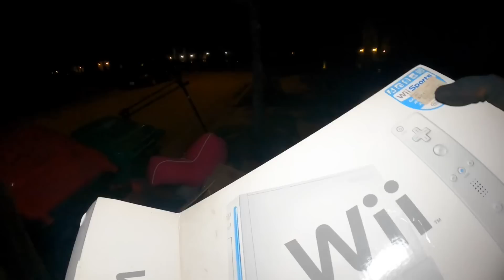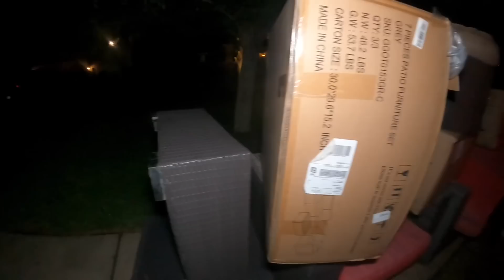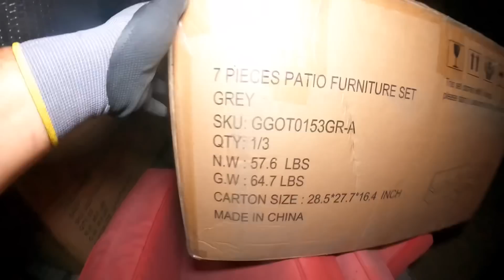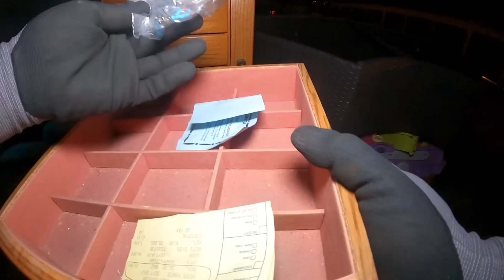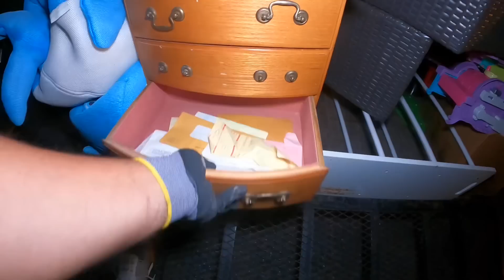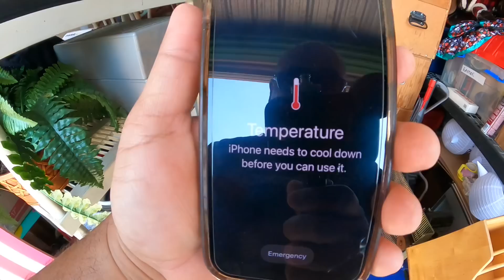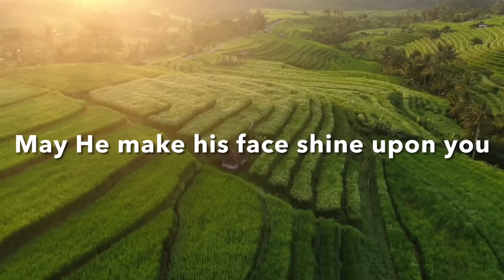Diamonds in the trash?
I had to test these to see if they were real! Found these in a jewelry box in the trash. Are they real?